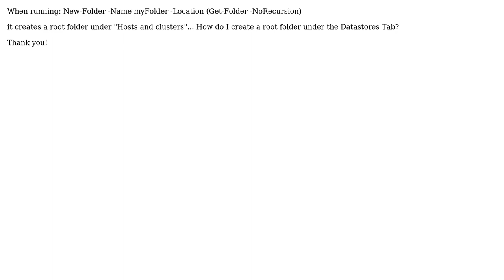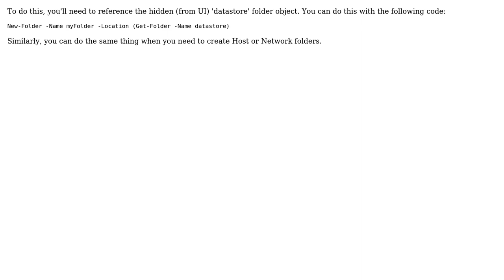PowerCLI create a root folder under Datastore Tab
With thanks & praise to God, and with thanks to the many people who have made this project possible! | Content (except music & images) licensed under CC BY-SA | Music | Images & others | With thanks to user user1245735 user Kyle Ruddy and the Stack Exchange Network Trademarks are property of their respective owners. You are responsible for your own actions.